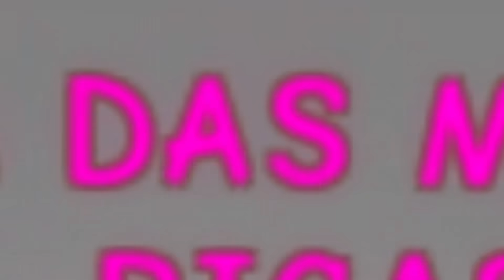ENCONTREI um HOTEL só de INTERESSEIRAS e ISSO ACONTECEU... BROOKHAVEN RP Roblox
Esse conteúdo é livre para todos os públicos.